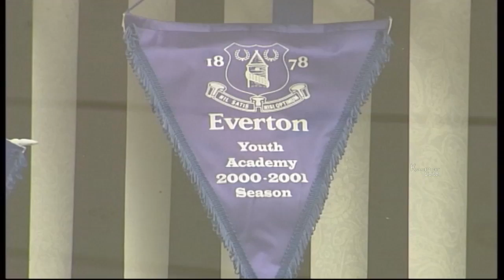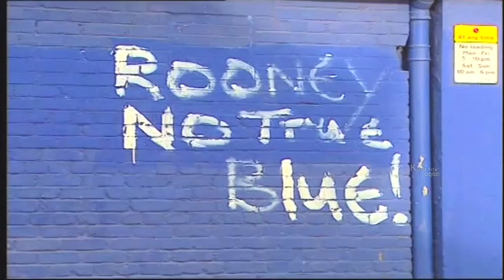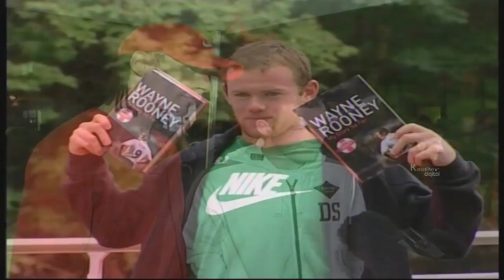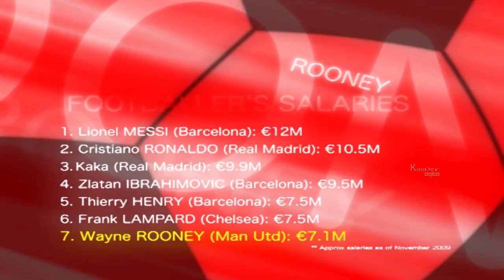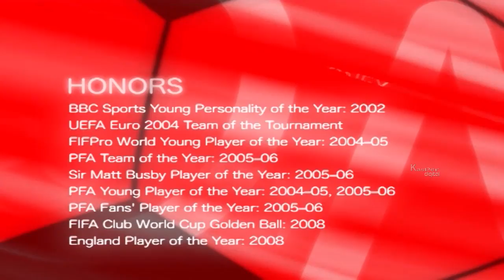Football Heroes: Wayne Rooney Documentary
Wayne Mark Rooney is an English professional footballer who plays for and captains both Manchester United and the England national team. He has played much of his career as a forward, but he has also been used in various midfield roles.